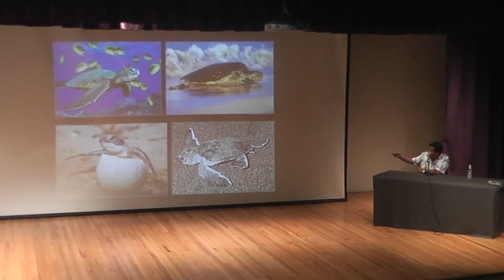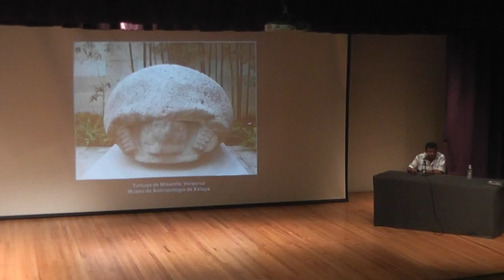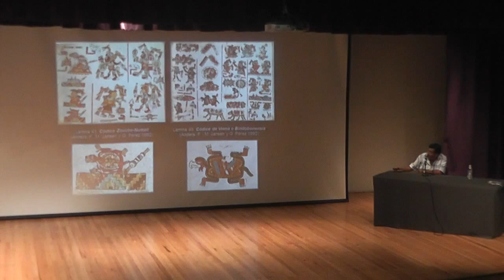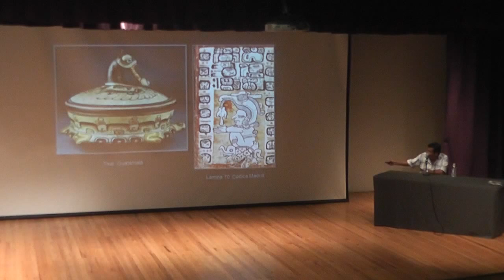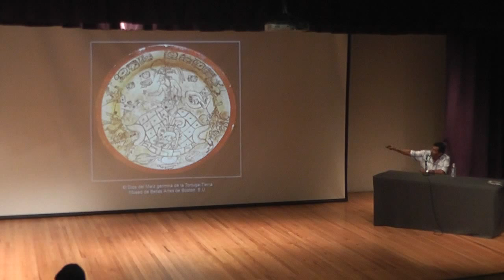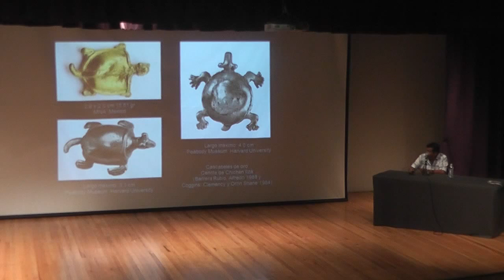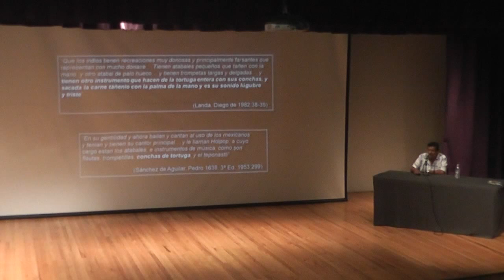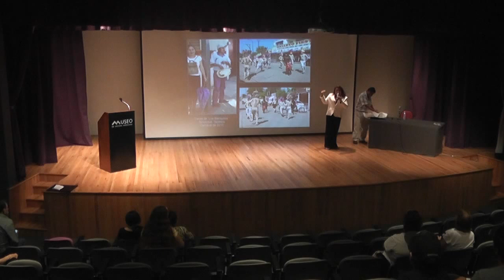Conferencia: La tortuga: del andar en silencio, al simbolismo polivalente. Mtro. Tomás Pérez.